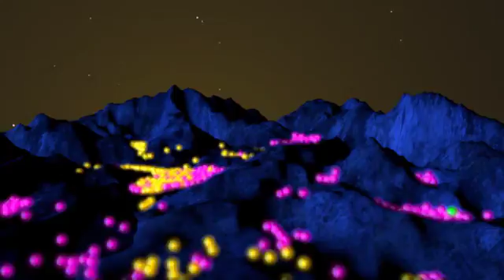Particle Animation Experiment Cinema 4D